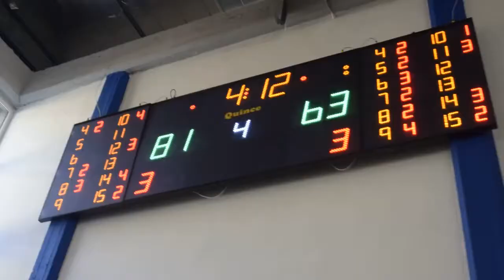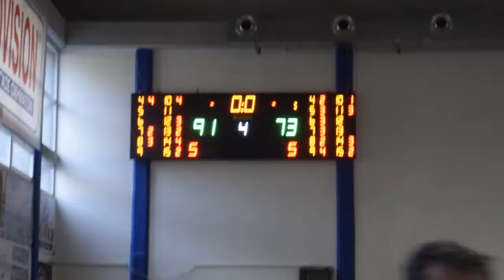ArgolidaPortal.gr Στην Α2 ο Οίακας Ναυπλίου 91-73 τον ΚΑΟΚ - Πανηγυρικά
Ο Οίακας Ναυπλίου στο πλαίσιο της 29ης και προτελευταίας αγωνιστικής του 1ου Ομίλου της Β' Εθνικής  επιβλήθηκε με 91-73 της Κορίνθου - η οποία υποβιβάστηκε στη Γ' Εθνική - κι εξασφάλισε και μαθηματικά την άνοδο στην Α2 της σεζόν 2019/20.